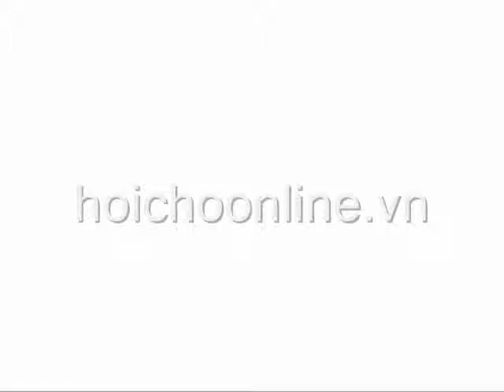Đèn sưởi nhà tắm Kottman khuyến mãi giảm giá